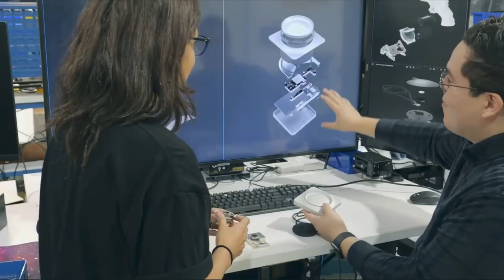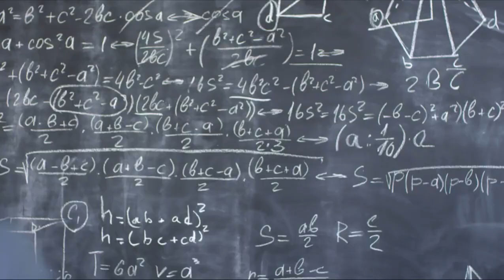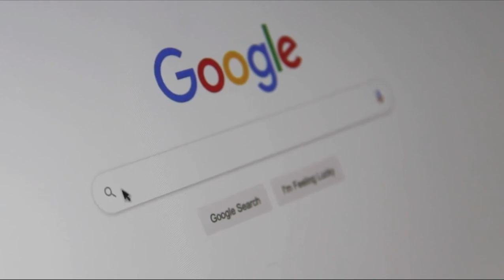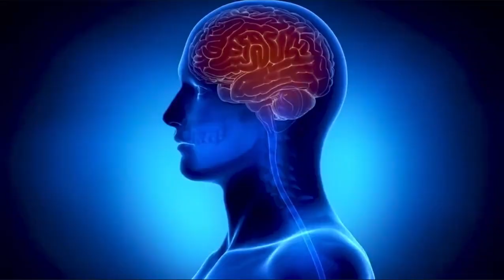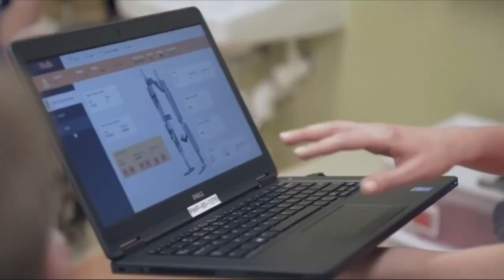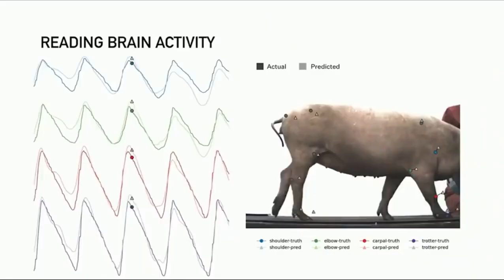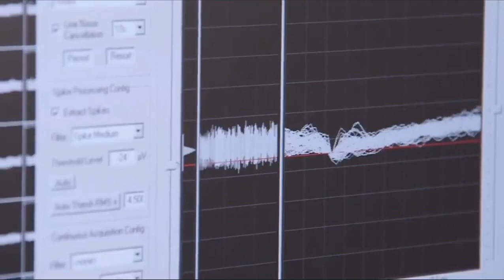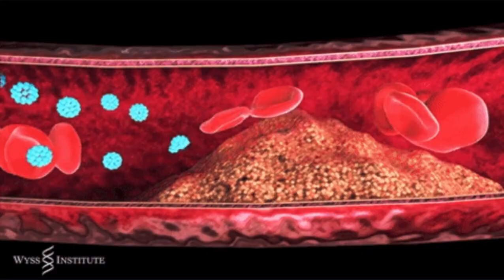In 2029, Humans Will Combine With Artificial Intelligence 😳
Here's how and why humans will merge with artificial intelligence by 2029.